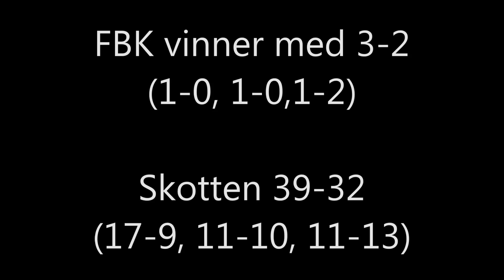Säsongspremiär i J20 SuperElit - Färjestad vs HV71 12/9 2015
Bilder från säsongspremiären i J20 SuperElit när Färjestads J20-lag möter HV71:s J20-lag. Dessutom en kort intervju med målskytten Linus Jerenvik.